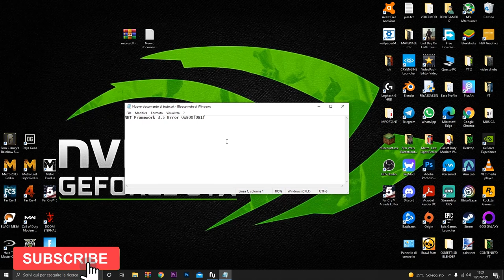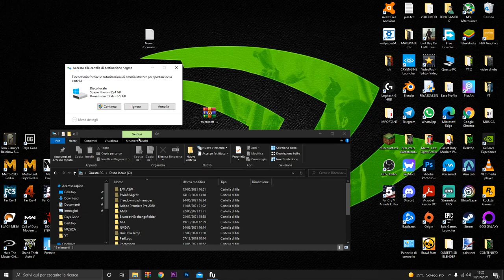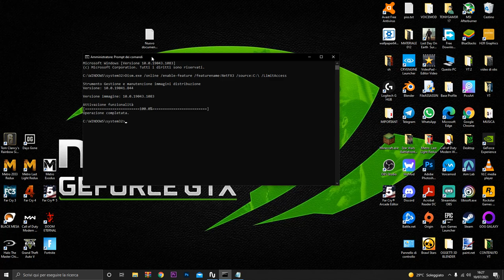COME RISOLVERE L'ERRORE NET Framework 3.5 Error 0x800f081f SU WINDOWS 10 E ALTRI PROBLEMI - Tutorial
PER VOI!
NET Framework 3.5 Error 0x800f081f
Dism.exe /online /enable-feature /featurename:NetFX3 /source:C:\ /LimitAccess

VIDEO TUTORIAL
               GAMES---TECH---MICROSOFT
                 WINDOWS 7,8,8.1,10
 VVVVVVVVVVVVVVVVVVVVVVVVVVVVVVVVVVVVVVVVVVVVVVVVVVVVVV